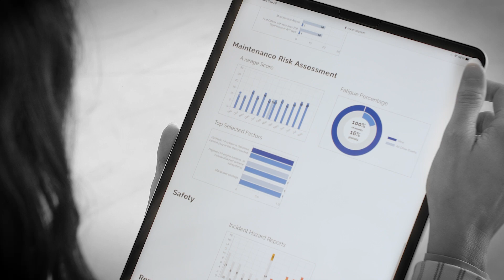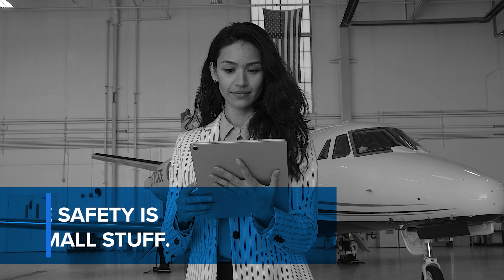AM NBAA video rev5